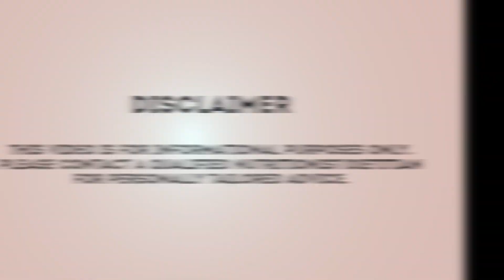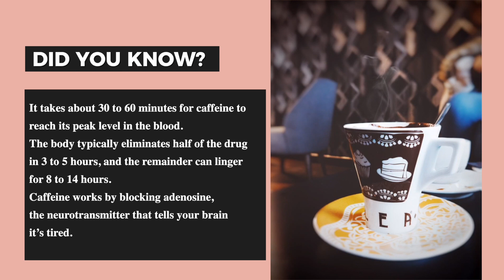Does Caffeine Help With Weight Loss?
In today’s video, we will discuss the link between Caffeine and Weight Loss. Also, we will discuss if it has any long term effect in achieving desired weight loss goals.

In my previous video, I covered a frequently asked question. Does Apple Cider Vinegar help with weight loss? To find the answer you will have to watch the video.

Also, I am thankful to everyone who has shared my ‘How to eat a Treat’ video. Please keep sharing :)

SHINE ON SERIES :

I started a new series of SHINE ON videos where I SHINE a light ON common misconceptions about food.

Canned and Frozen Food and the reasons it should be a good addition to your diet in this time of crisis

How to HANDLE FOOD SAFELY and what precautions one must take during Covid-19 Pandemic in terms of food handling

How and why does the food affect your mood? We start by exploring what is Emotional Eating, why do we do it, and is it ok to emotionally eat?

In case you are finding me for the first time, I have done a video series that explains the Ketogenic Diet. There are three videos in there. Here are the links.

Moreover, my previous video SERIES about DIABETES can be found in these videos.

The FIRST video of the series, I explain the basics of Diabetes, the link for it is

In the SECOND video I talk about Insulin and how it relates to blood sugar level, the link is

In the THIRD video, I talk about Type 1 Diabetes, Auto-Immune Disorders and How is Type 1 Diabetes Managed, the link is

Next Thursday I will release another video related to maintaining good health during the lockdown.

And, please follow good hygiene and follow social distancing.

FRise And Shine.